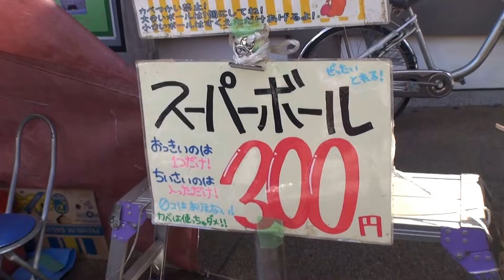湯島天神のスーパーボール 第５６回梅まつり２０１３年 。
第５６回梅まつり　湯島天神です 東京　ジャパン　平成２５年の２月の２４日です日曜日です　Full AVCHD (HD)　by picua.